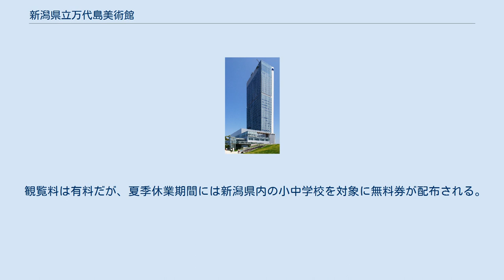新潟県立万代島美術館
新潟県立万代島美術館（にいがたけんりつ ばんだいじまびじゅつかん）は、新潟県新潟市中央区万代島の、朱鷺メッセ内に所在する美術館。
新潟県が所有且つ運営管理を行っている。
 長岡市に所在する新潟県立近代美術館の分館として2003年（平成15年）7月12日、同年開業した朱鷺メッセの万代島ビル5階に開館した。
 両館とも信濃川の河畔に立地しているが、「自然と触れ合う美術の森」を標榜する近代美術館に対し、中央区中心部の新潟港西港区（新潟西港）に位置する当館では「都市型の美術館」として、主に1945年以降の第二次世界大戦後の作品を中心とした近現代美術と、近隣アジア諸国の美術に特化した展示が行われている。
 約6,000点に及ぶ県の収蔵美術品は両館で共有している。
これらを基にした所蔵品展が実施されているほか、国内外の様々なジャンルに及ぶ芸術を取り上げた企画展が実施されている。
なお当館では企画展と所蔵品展を入れ替えながら展示する運営方針をとっているため、常設展は実施していない。
 開館時間は10時から18時までで、券売は17時30分までとなっている。
休館日は毎週月曜日だが、月曜が祝日の場合は開館しており、代わりに翌日が休館日となる。
また、年末年始や展示替期間も閉館となる。
 観覧料は有料だが、夏季休業期間には新潟県内の小中学校を対象に無料券が配布される。